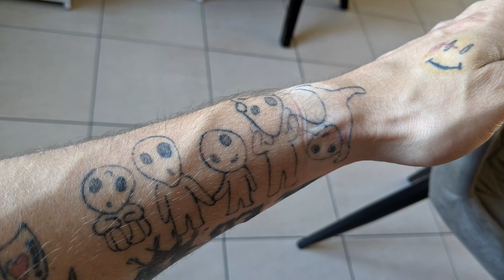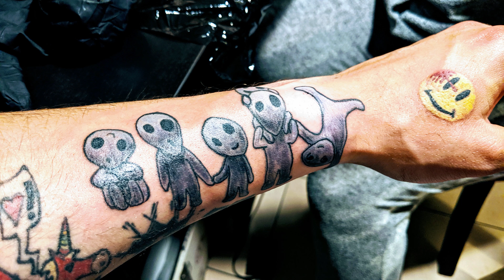Stelle Fox - On continue certains tattoo Episode 1